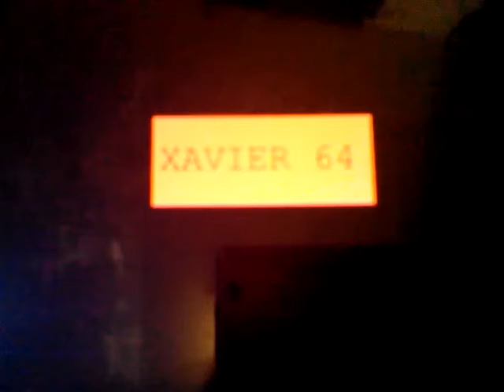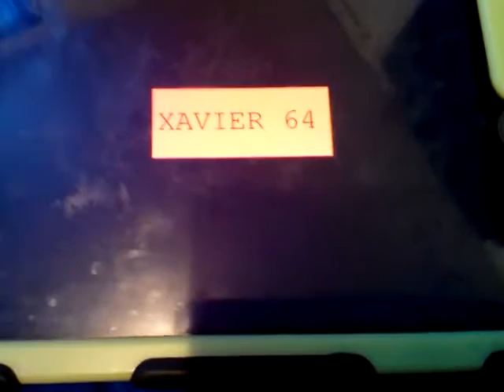Xavier 64 new season